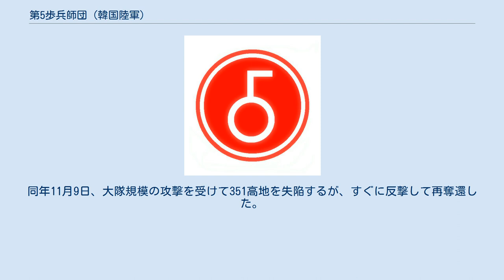第5歩兵師団 (韓国陸軍)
第5歩兵師団（だい5ほへいしだん、제5보병사단、第五步兵師團）は大韓民国陸軍の師団の1つ。
 1948年4月29日に水色で第5旅団が創設され、1949年5月12日に第5師団に昇格した。
1948年5月から駐屯地が光州に移動。
 創設当初は第3連隊、第4連隊、第9連隊で編成されていたが、部隊異動によって、1950年6月の時点で第15連隊（連隊長：崔栄喜大領）、第20連隊（連隊長：朴基丙中領）、第1独立大隊、砲兵隊による2個連隊を基幹とする編制となっていた。
 朝鮮戦争が勃発するとソウル北方に投入され壊滅。
第5師団の兵力は第1師団（師団長：白善燁大領）に吸収された。
 1950年10月8日、大邱にて第27連隊、第35連隊、第36連隊で再編成される。
第3軍団（軍団長：李亨根准将）に配属され、10月16日から11月22日まで太白山脈南側と嶺南一帯でゲリラ討伐に従事。
 1950年12月、中国人民志願軍の南下によって春川北方に投入される。
第66軍の攻勢を受けて後退。
1951年1月3日、アメリカ軍第10軍団（軍団長：アーモンド少将）に編入。
 1951年2月、洪川に向けて進撃中に人民軍第5軍団（軍団長：方虎山中将）の攻勢を受けて後退。
提川北側に防御陣地を構築した。
中朝軍の2月攻勢を受けて韓国軍第1軍団（軍団長：白善燁少将）に配属され丹陽-豊基間の主補給路の警戒に任じて部隊整備に努めた後、3月3日に再びアメリカ軍第10軍団に配属された。
 1951年4月7日、人民軍第12師団が占領していた麟蹄に攻撃を開始した。
3日間の戦闘で人民軍の防御拠点となっていた548-664高地を確保し、麟蹄北側の西湖里まで進出した。
 1951年5月、中国軍の5月攻勢によって後退。
 1951年8月18日、第36連隊（連隊長：黄燁大領）が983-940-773高地群を攻撃。
 1951年9月4日、1211高地の戦闘が開始。
 1951年10月21日、作戦地域を第3師団に引き継がせた後、襄陽郡に移動して部隊整備と教育訓練を開始。
 1952年1月11日、教育修了後、第11師団と交代して第1軍団（軍団長：李亨根少将）に配属。
 1952年7月10日から11月10日まで351高地の戦闘を展開。
人民軍第9師団（師団長：石鍾九少将）を撃退して351高地を確保した。
同年11月9日、大隊規模の攻撃を受けて351高地を失陥するが、すぐに反撃して再奪還した。
 1953年、第2軍団（軍団長：丁一権中将）に配属。
 1953年12月11日から1954年5月25日まで智異山でゲリラ討伐を実施。